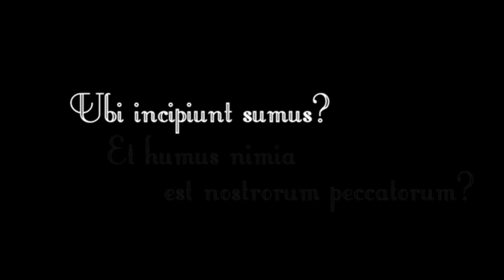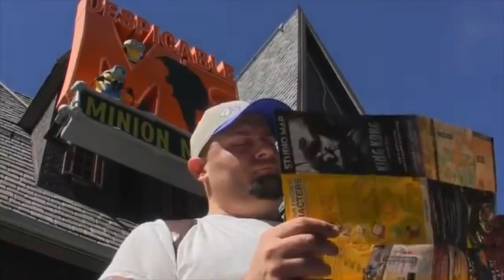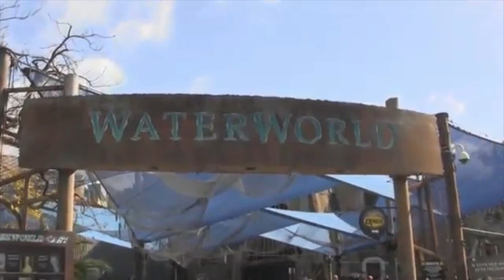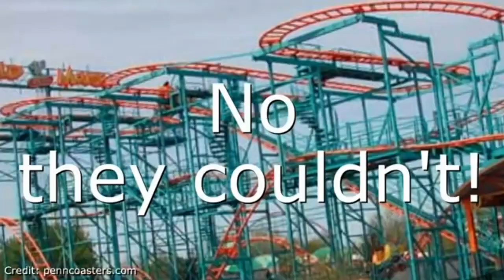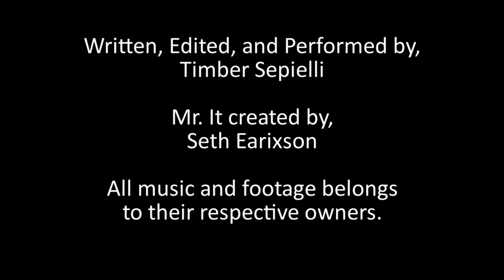Review Reviewer: Theme Snark Mayhem of the Minions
BANANA!!!

Mystiss voiced by: NRawson
Lucina voiced by: SonyBean
Pumella voiced by: KeybladeMistress

Robert Wilson, Johnathen Youngs
Those Dudes With A Top Hat: $20
Andrew Bull
Those Dudes With A Fedora: $10
Keith W. Caraman
Those Dudes With A Fez: $5
Midnight Moonflower, Tox
Those Dudes With A Ball Cap: $1
Brian Werner , Michael Page, Adiel Cruz, Robyn